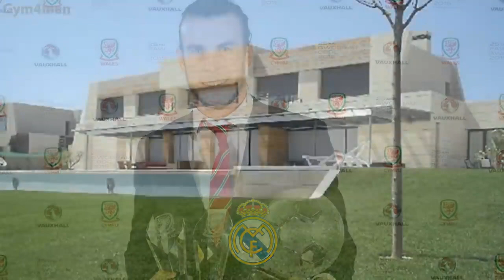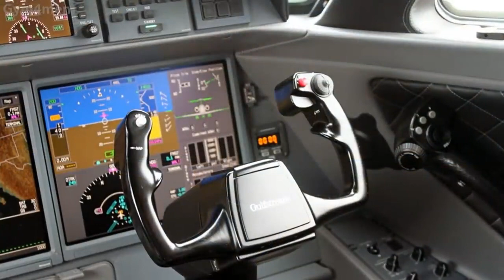Top 10 RICHEST Football Players in 2019